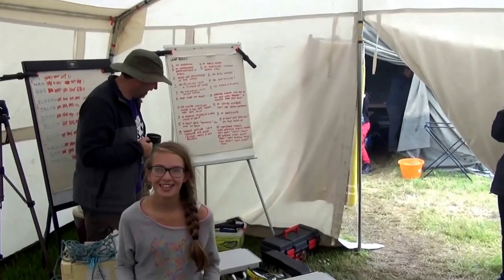Pretend Giant Hornet Prank | Longham Scouts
One of the Scouts had a prank played on them by the rest.  He was convinced a giant hornet or wasp was on the back of his neck!  Everyone played along with comic results.  It was all taken in good humour in the end.

Longham Scout Group is located in Dorset, England. It provides Scouting for boys & girls in Longham, Parley, Ferndown (south) & nearby. It is one of the most popular and successful groups in the area.